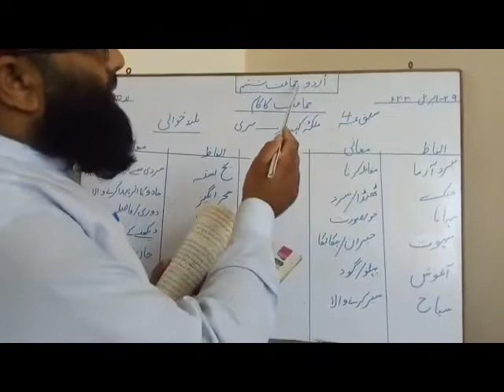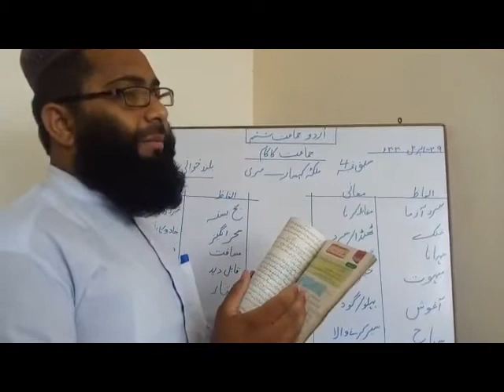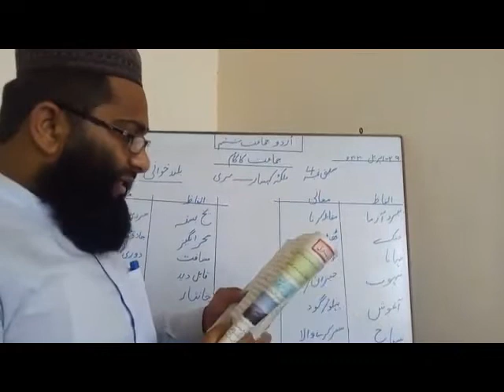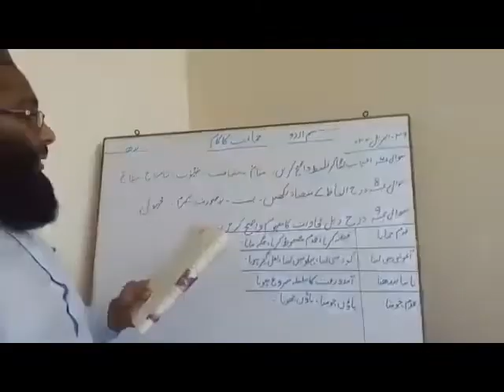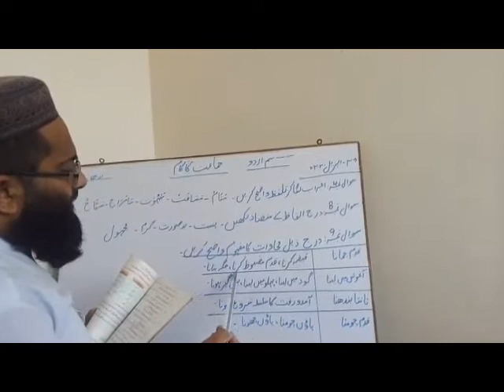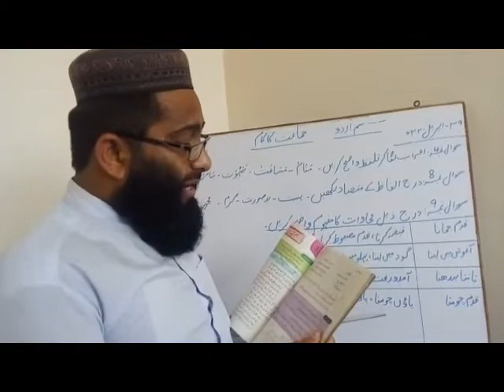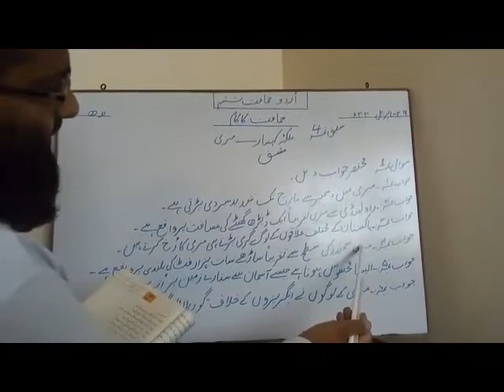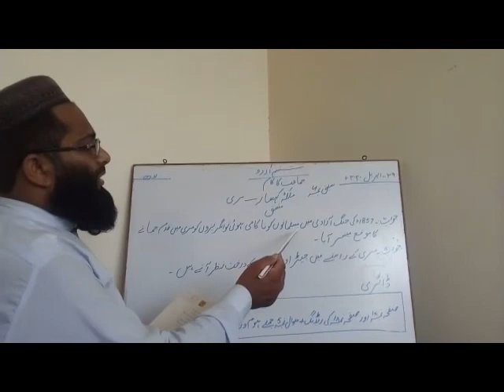Class 6 urdu Lec 6